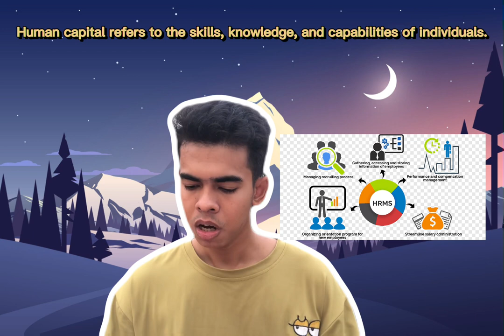GS301 | Individual Vlog | IFL-Department of English